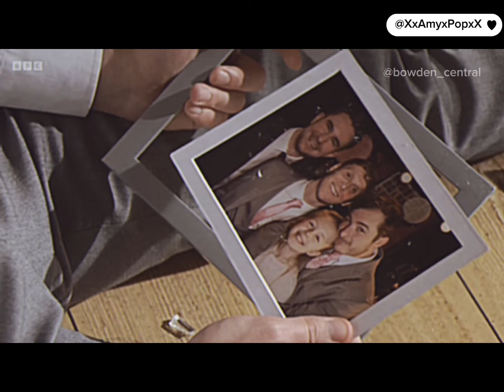The Best of Ben Mitchell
A look back at Max Bowden’s incredible five years as Ben Mitchell! ❤️